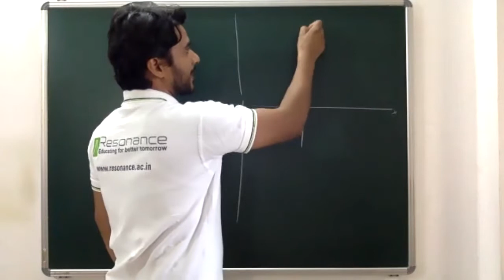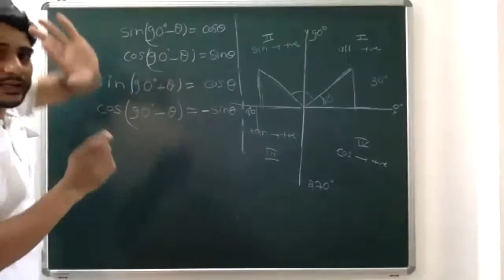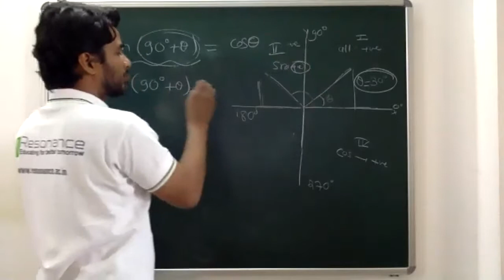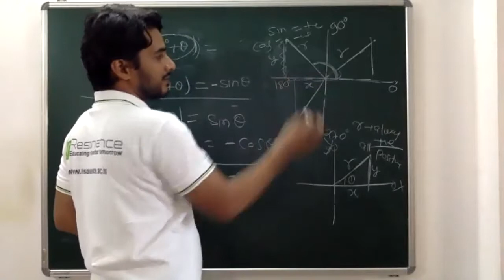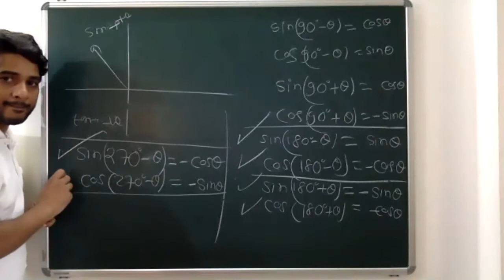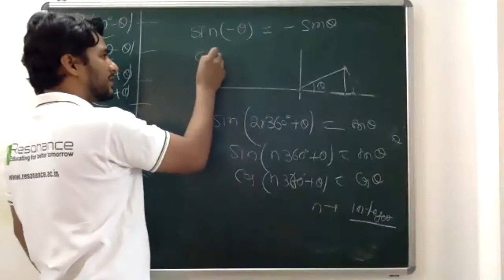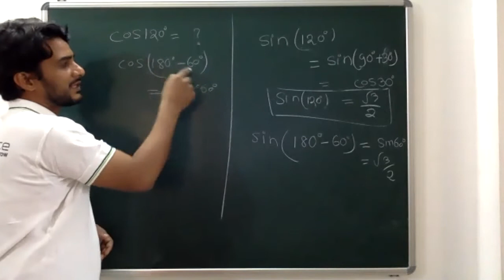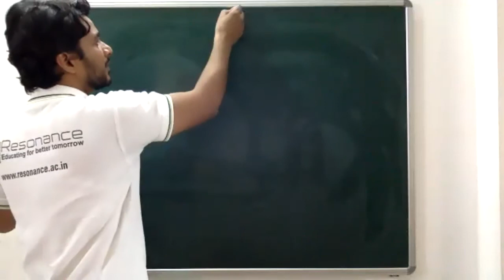JA 21/Basic maths/23/04/21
Topics :-
Trigonometry:-
Allied Angles